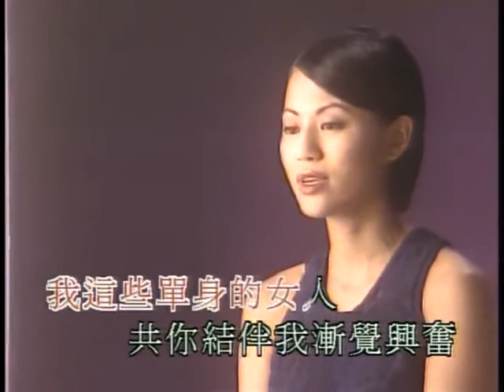陳雅倫 Ellen Chan - 只喜歡一個人 (Official MV) 1994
曲、編：黃尚偉
詞：李敏
監：黃尚偉

＊冷漠會令我抖震
曾是孤單的陪襯
我這些單身的女人
共你結伴我漸覺興奮
長路天色早轉暗
但我的家不太近

沿路裡  情人偷取我心
從前相距漸近  還道會伴我一生
沿路裡  無窮溫馨氣氛
柔情解我悶困  還問有沒有傾心

我說只喜歡一個人  你笑不可能
談情沒有違禁  人為何在強忍
我所喜歡的那人  就像你吸引
如若會意  請給我一吻＊

Repeat＊

談情沒有違禁  人為何又再等
送我歸家的那人  亦被愛牽引
如若願意  可跟你擁吻